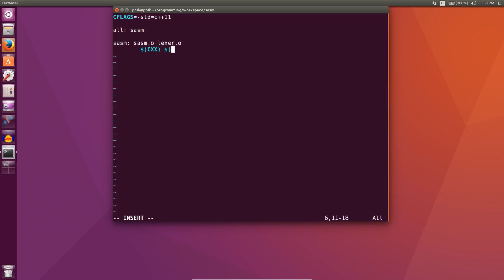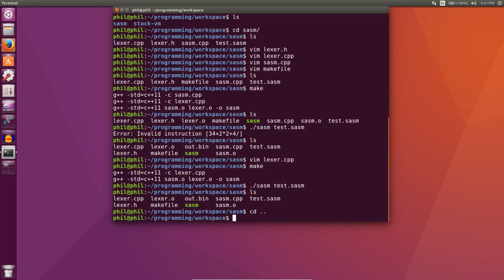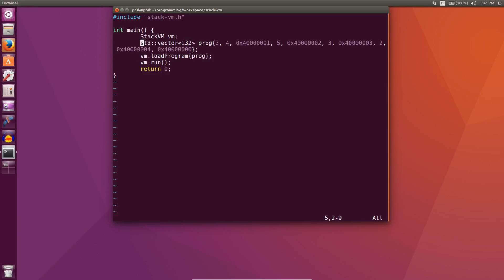#5 Build Your Own Virtual Machine - Finish Assembler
Here we finish our sasm (stack assember) and create our first binary executable for our stack virtual machine!